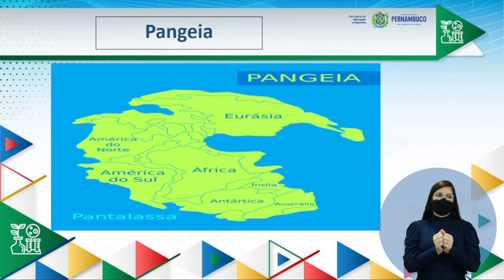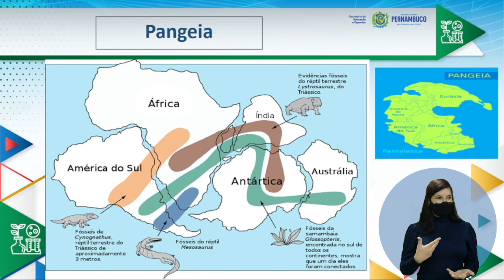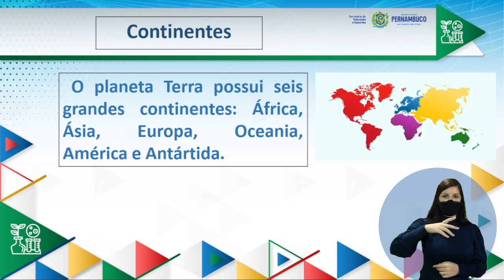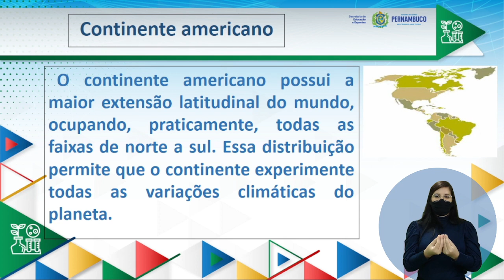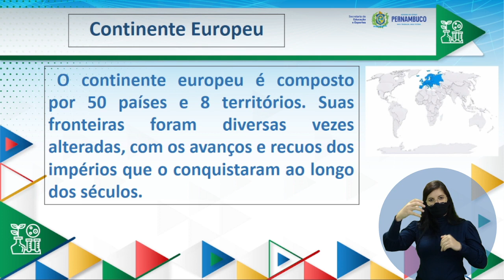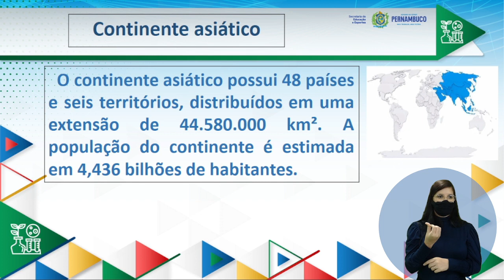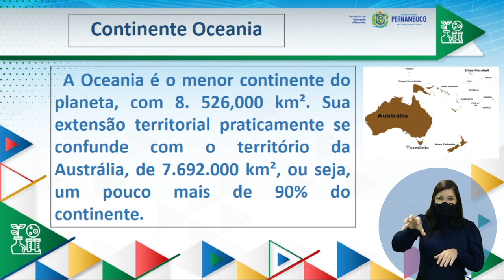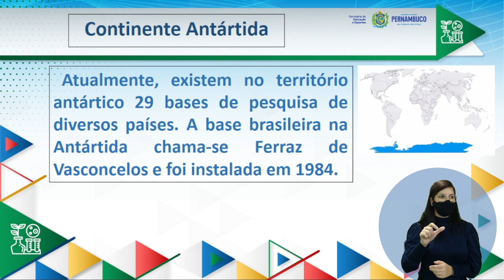ENSINO FUNDAMENTAL | 7°ANO | CIÊNCIAS | AULA 36 | 2021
--4°BIMESTRE--

TEMA/CONTEÚDO:
A formação dos continentes.

UNIDADE TEMÁTICA:
Terra e Universo.

OBJETOS DE CONHECIMENTO:
Composição do ar Efeito estufa Camada de ozônio Fenômenos naturais (vulcões, terremotos e tsunamis) Placas tectônicas e deriva continental.

HABILIDADES:
(EF07CI16APE) Conhecer teorias que expliquem a formação dos continentes.